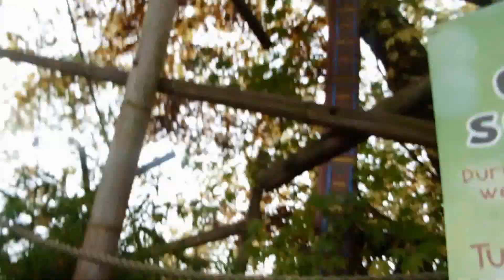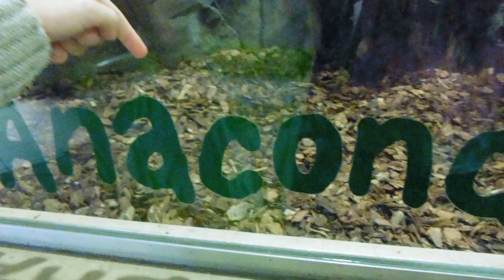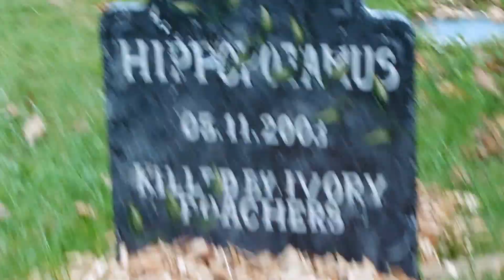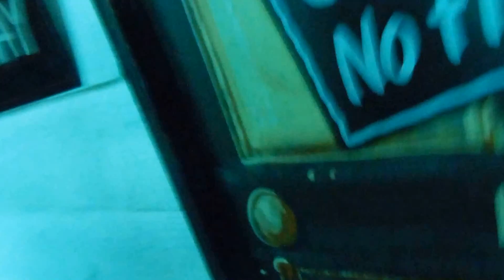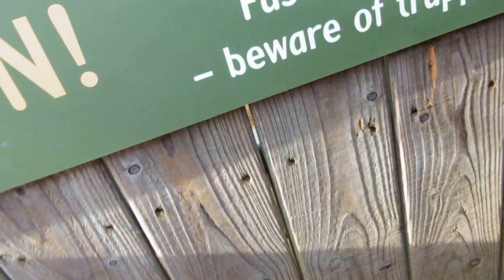Zoo Vlog!xx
its my first time vlogging so dont judge...

hope you enjoyed! xx ♥